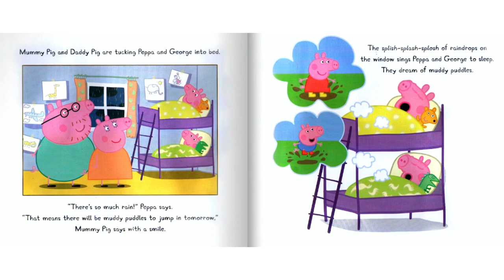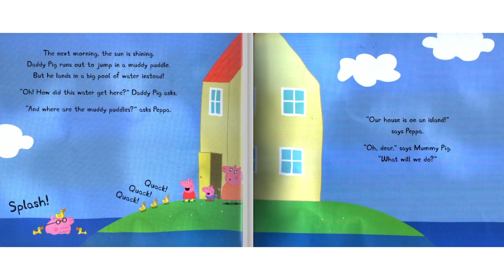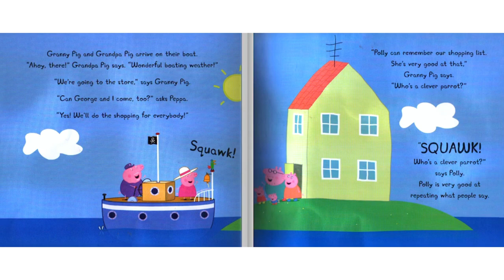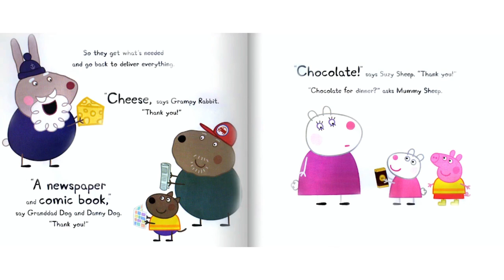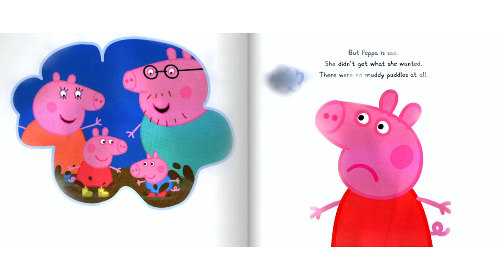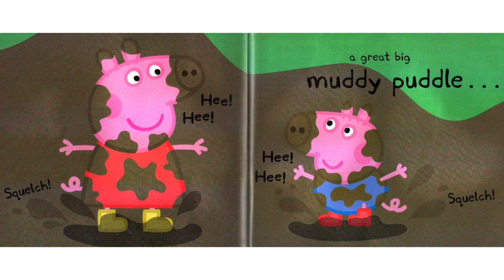Peppa Pig and the Muddy Puddles - Read Aloud Stories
There's so much rain and Peppa and George are dreaming of playing in the muddy puddles. Little do they know that the rain is turning their house into an island surrounded by water - making for a different kind of adventure for everyone!

Peppa Pig and the Muddy Puddles